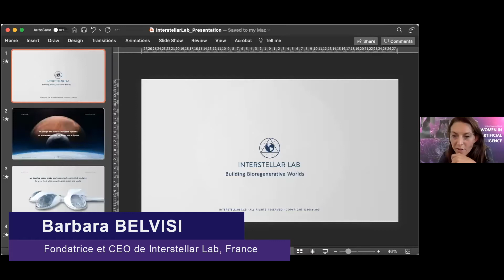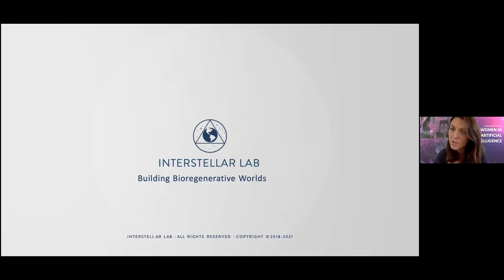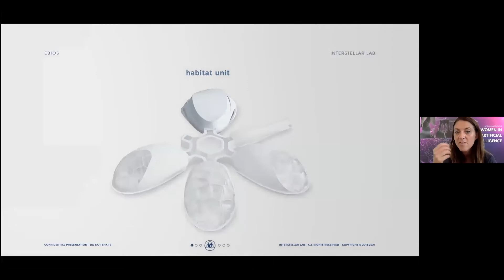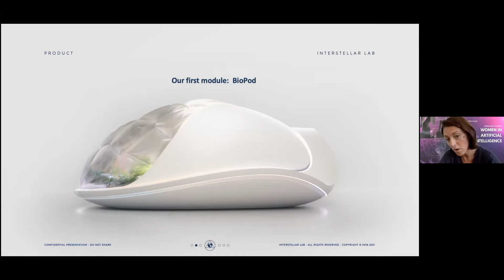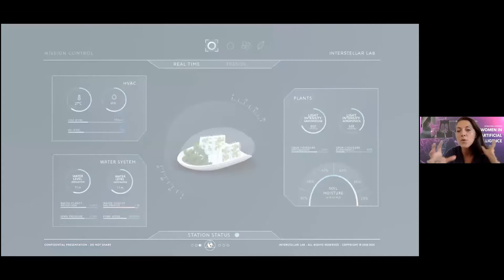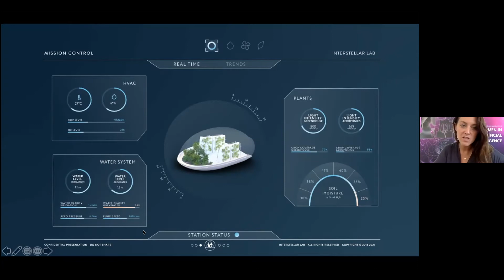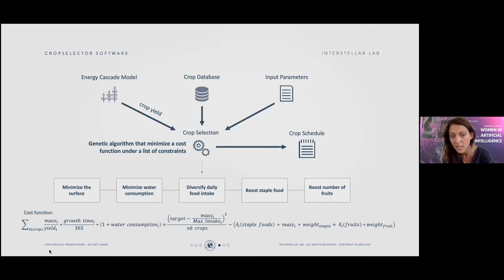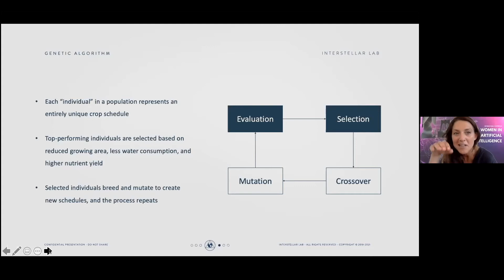Les Femmes et l'IA Barbara Belvisi